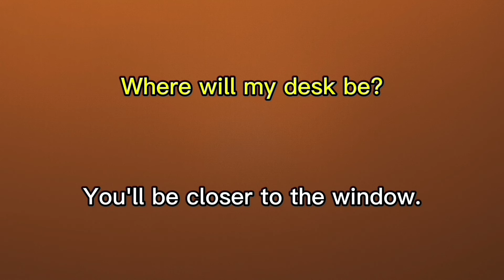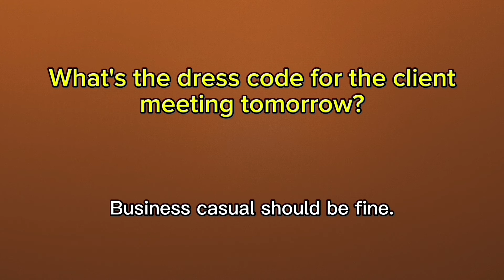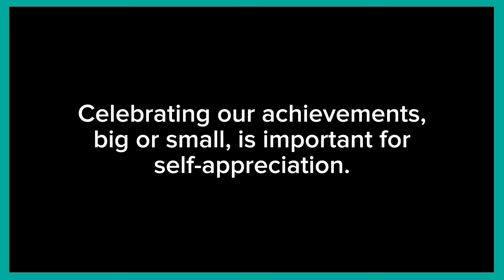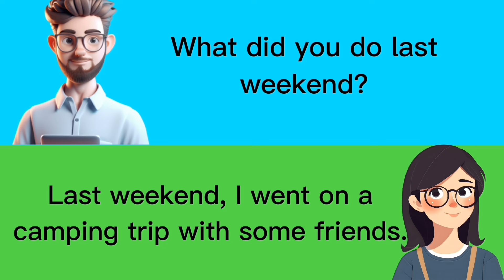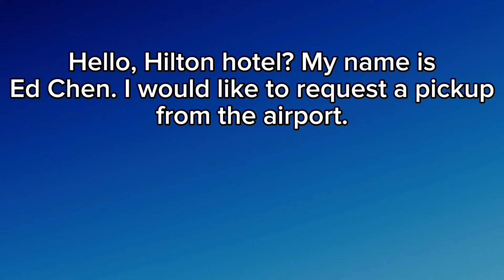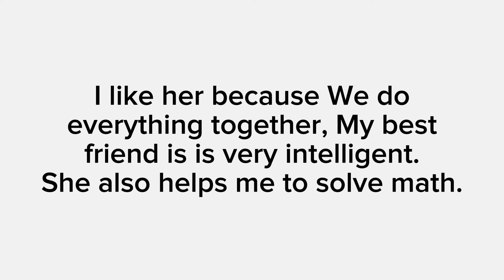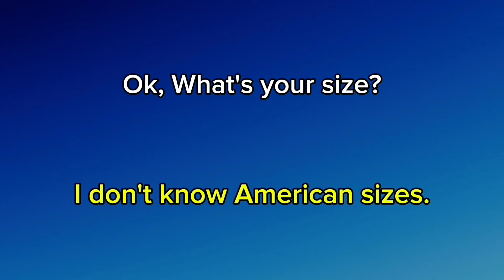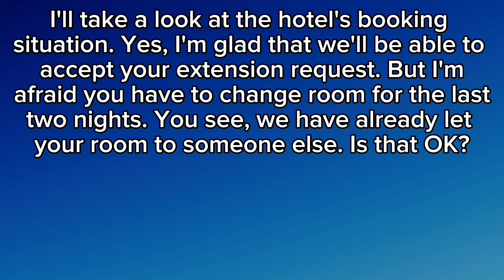Real-Life English Conversion Practice in 2 HOURS / FLUENT ENGLISH